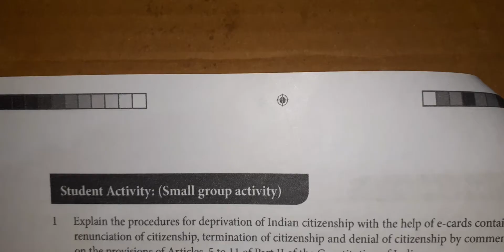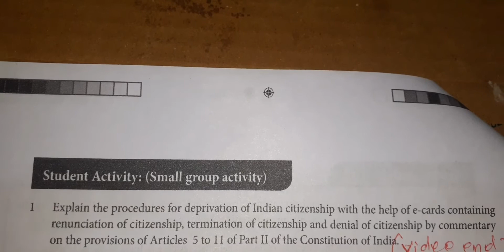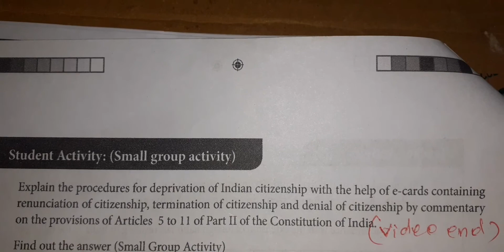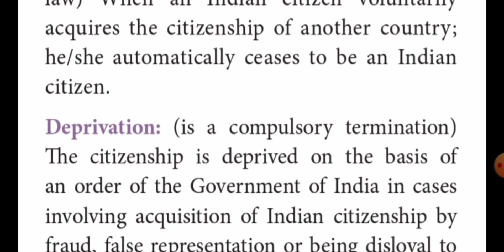9th Std Social Refresher course module Evaluation 8 Answer key E/M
வணக்கம்.

9th Std சமூக அறிவியல் புத்தாக்க பயிற்சி கட்டகம் மதிப்பீடு வினா விடையை இந்த காணொளியில் மூலம் எளிமையாக பார்க்கலாம்.

நன்றி.

@Teachers Hi Tech